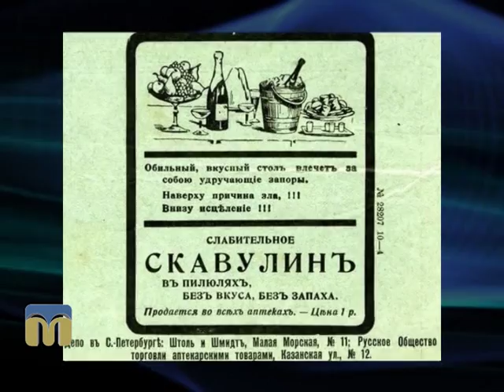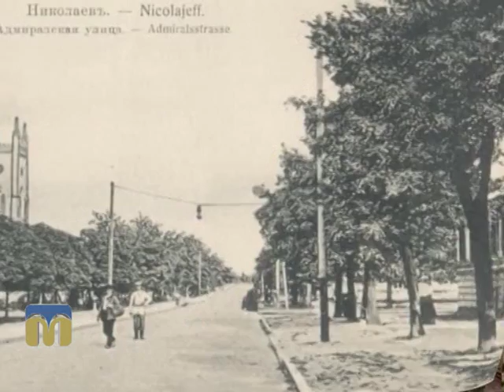Міські прогулянки. Підроблені ліки 29.11.2015